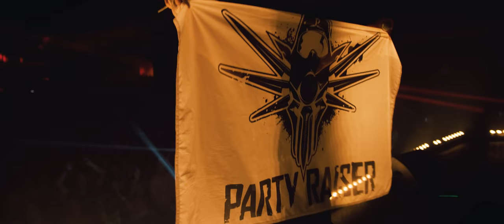Defqon.1 Weekend Festival 2017 | Partyraiser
♫ This video features the following tracks:
• TBA